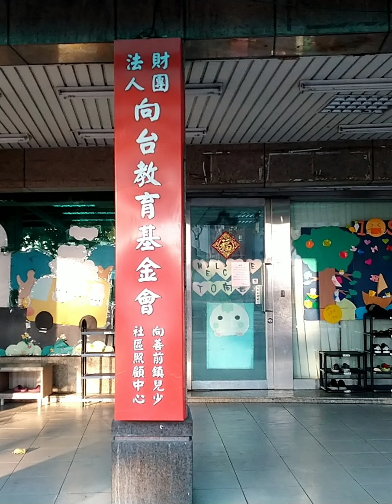2⃣0⃣2⃣1⃣🥞February│Old Tainan Magistrate Residence│go to karaoke│Siraya